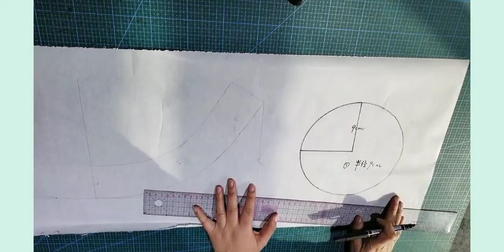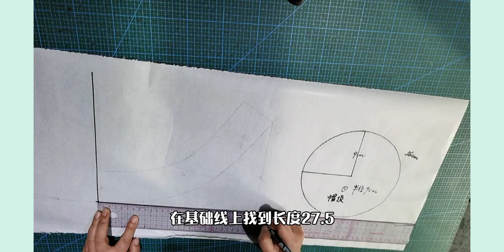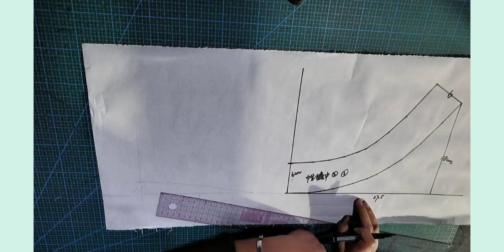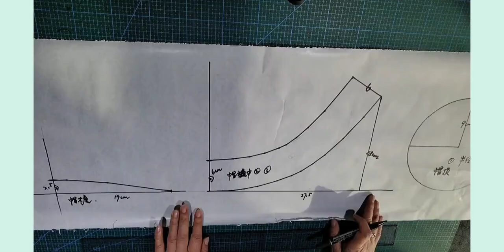雙面羊絨復古貝雷帽到底有多好看？簡單易學，老少皆宜，手把手教